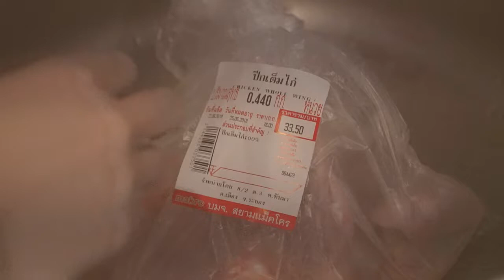(ASMR/Music) (Thai food) Fish Sauce Fried Chicken ไก่ทอดน้ำปลา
Sawaddee ka (hello,)

This fried chicken is simple but delicious. Good with sticky rice. I like chicken wings, but you can just pick the part you like. Do not marinate it for too long, otherwise it will be too salty.

Ingredients:
1. 5 chicken wings
2. ~3 tbsp. fish sauce
3. Some frying oil
4. Sweet chili sauce (or any dipping you like)

Kobkun ka (thank you)